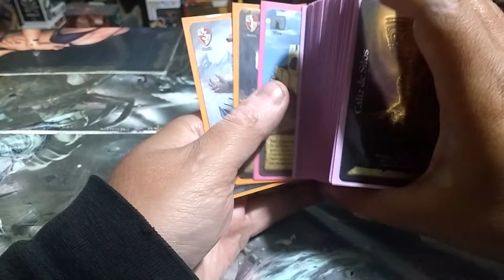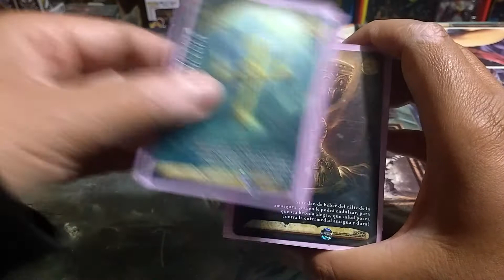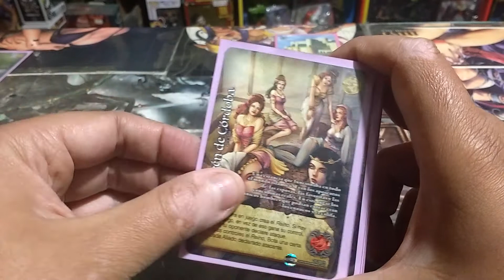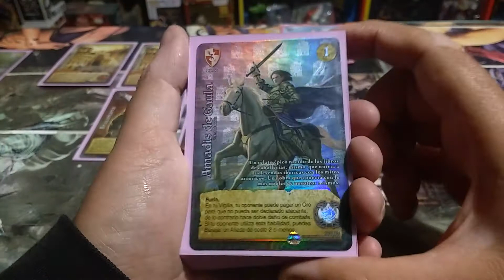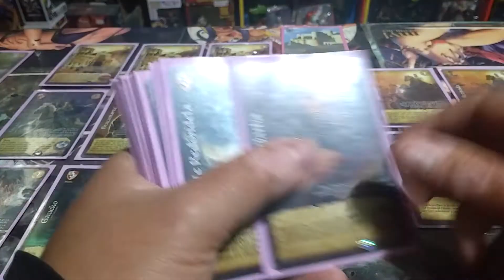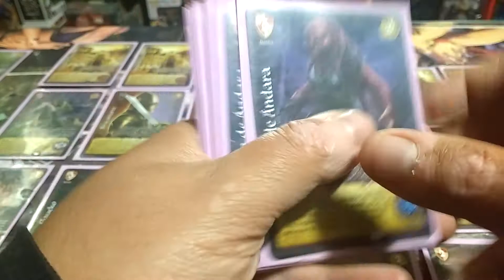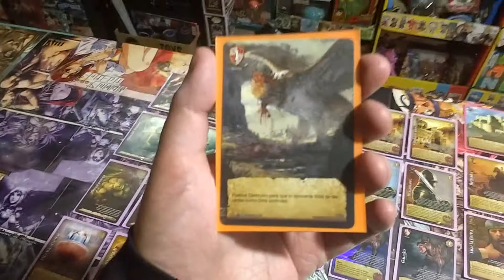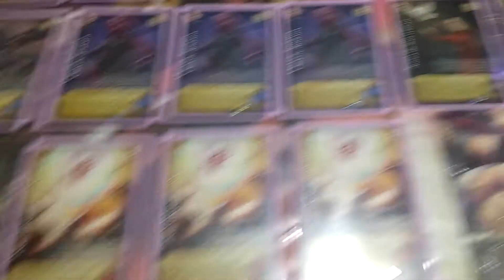Estrategia El Reino Mitos y Leyendas Tcg !!